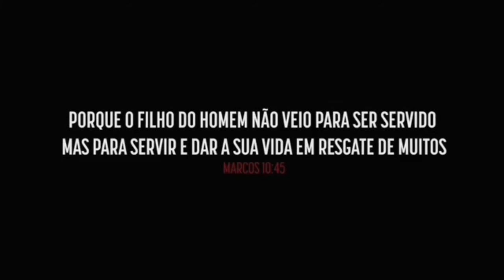13-04-17 Meditação Bíblica com pastor Nilton Lima - O Autor do Resgate